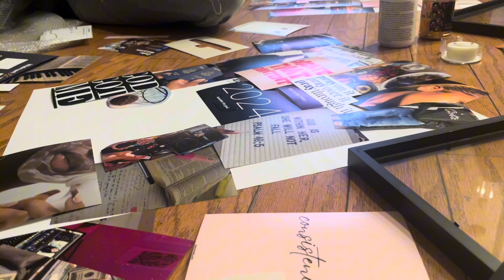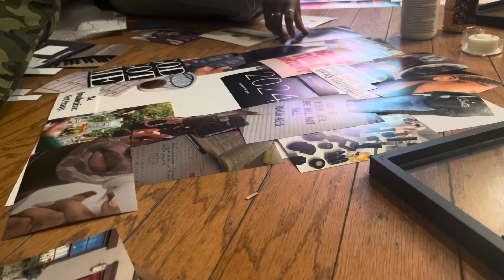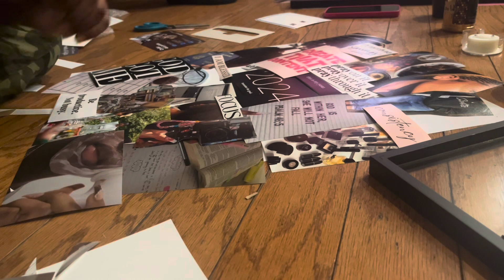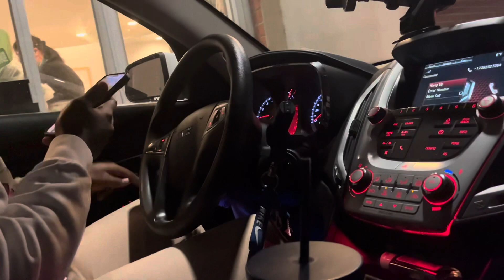Collective weekend NEW YEAR RESET| happy 2024 🥳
Hopefully you enjoy this video and make sure you set a new use resolution for yourself 🎀

Xoxo 💋 118 ￼